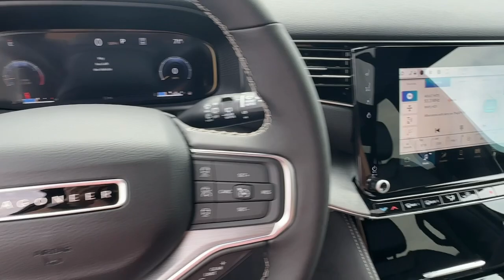2024 Jeep Wagoneer Series II Carbide Carroliton, Bowdon, Roopville, Whiteburg, Mt. Zion GA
New 2024 Jeep Wagoneer Series II Carbide available at Scott Evans CDJR located in 2280 Bankhead Hwy, Carrollton, GA, 30116.
Stock#: 24259 - VIN#: 1C4SJVBPXRS161034

You're gonna love the  2024  Jeep Wagoneer. Here's a seriously capable Wagoneer that offers impressive towing capability, an upscale, spacious cabin loaded with desirable passenger amenities, advanced safety features, and sleek, modern design. These are just some of the great options this vehicle comes with: Heated Steering Wheel
, Pre-Collision System, Lane Departure Warning, Turbocharged Engine, Navigation System, HANDS-FREE LIFTGATE, Keyless Entry, Satellite Radio, Premium Sound System, Power Passenger Seat. Live large. Get behind the wheel of this well-equipped Wagoneer. Come in for a test drive. Our team will make it the best part of your day.